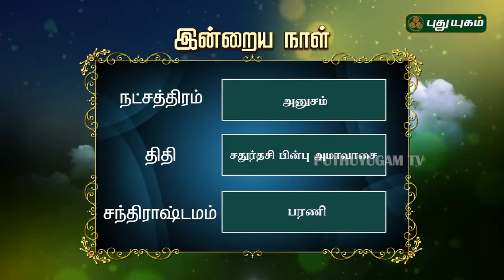இன்றைய ராசி பலன்கள் | 06/12/2018 | Puthuyugam TV